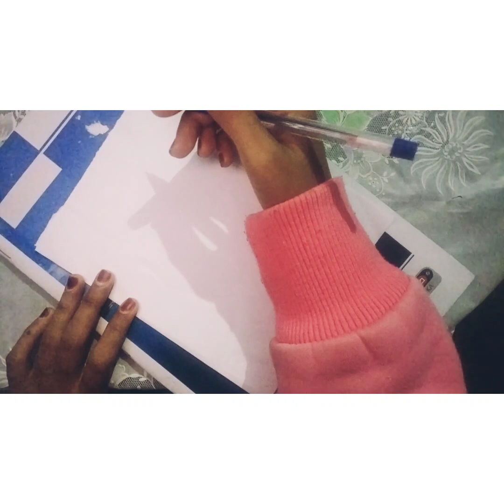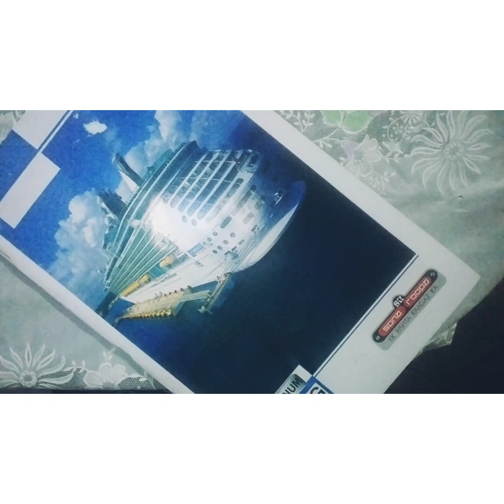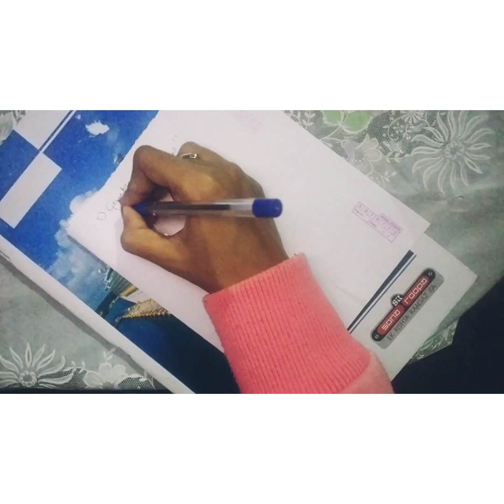Introduction to biology||Branches of Biology in ಕನ್ನಡ ||1st CMLT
Hey guys!In this vedio you can learn about Branches of Biology

Queries solved
Branches of Biology
1.Father of biology
2.cytology
3.cell
4.Anatomy
5.physiology
6.Histology
7.Biotechnology
8.Biochemistry
9.Genetics

branchesofbiologyin kannada

wifistudy
rrb
rrb ntpc
branches of biology mcq
cytology anatomy
cytology in botany
study of cell cytology
study of body parts
botany study of plants